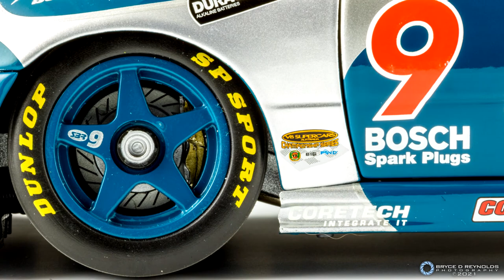1:18 Classic Carlectables 2005 Ford Falcon (BA) # 9 Russell Ingall Showcase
Showcase / Slideshow: 2005 V8 Supercars # 9 Stone Brothers Racing Ford Falcon (BA), driven by Russell Ingall. 1/18 scale by Classic Carlectables.

Music is "Callista" from Need For Speed: High Stakes.

Gear used:
Canon EOS 7D MKII + mix of Canon lenses.
Rotary display stand by AUTOart.

0:00 - Rotary Display Stand
1:03 - Photography Slideshow